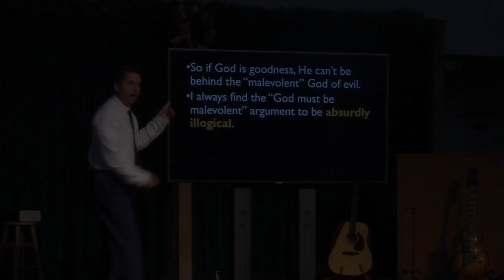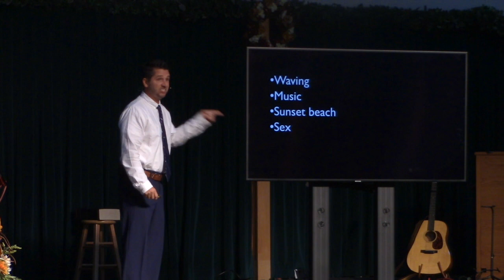The Absurdity of a Cruel God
Excerpt from "Uncaring God," message 3/5 in Peter Heck's series "You Asked for It (2019)."